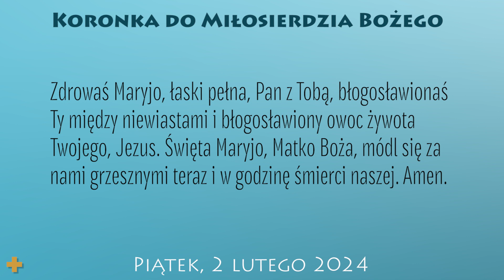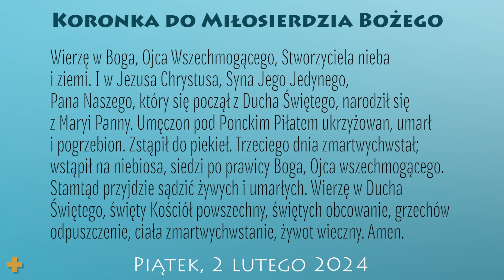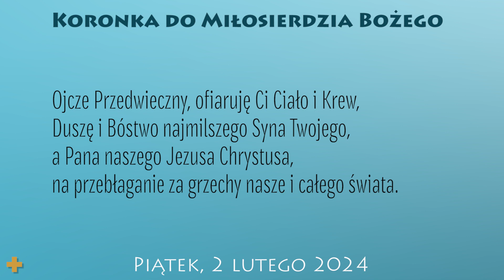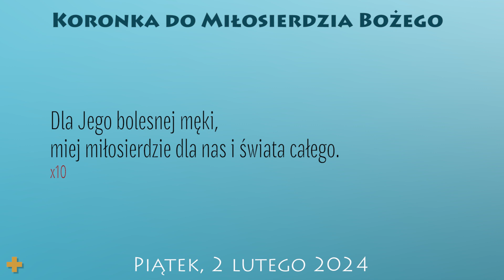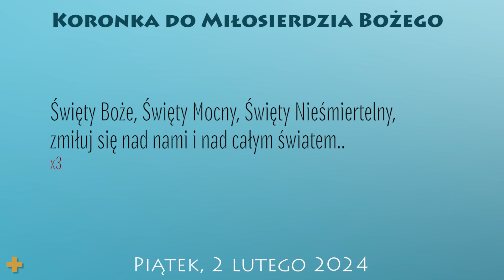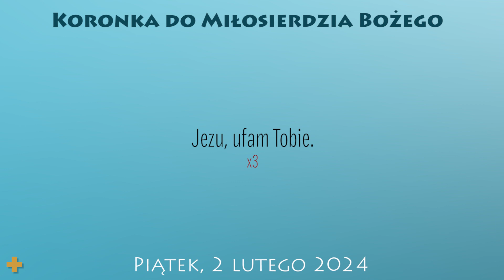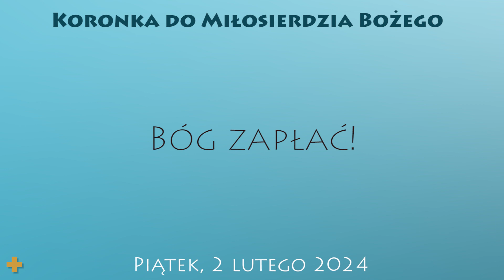Koronka do Miłosierdzia Bożego | 2 lutego 2024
2 lutego 2024
Piątek